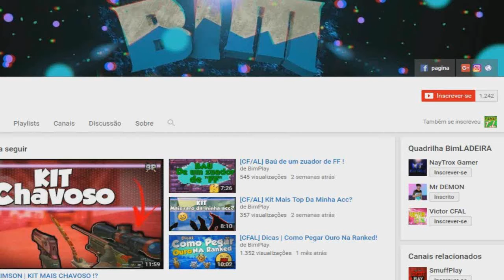[CF/AL] Baú Estilo a [MOD]REVIEW?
TS3 De Qualidade e maior Segurança e so aqui StyleHost

  . Todas Sala Criadas
  . IP personalisado
  . Grande Suporte de Qualidade
  . Sadas sala configuradas
  . todos os cargos criados

--- 30  SLOTS    R$ 5,00
--- 50  SLOTS    R$ 8,00
--- 100 sLOTS    R$ 10,00
--- 150 SLOTS    R$ 15,00
--- 200 SLOTS    R$ 20,00

--- RADIO
    +R$ 3,00     R$ 3,00
    +R$ 5,00     R$ 5,00

Pagseguro
Depósito Bancário

 .  Comprar o ts3 pela a pagina

 . Comprar pelo whatsapp
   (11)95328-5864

 . Comprar pelo TS3

 . Videos falado no Video

     . Kit Mais TOP da Minha acc..

  . Facebook Pessoal

  .Canais Parceiros

  . Nick :  BimPlay
  . clã  :  Japão

Processador         :   pentium dual core E5700 3,00 Ghz

Memoria(RAM)        :   4,5 Gb

Placa de video      :   Nvidia Gt 630 4Gb

Teclado             : Gamer Venom 2

HeadSet             : Headset Gamer Fortrek Spider Tarantula

Progama de Gravação : BandCam/Fraps

   . Grupos